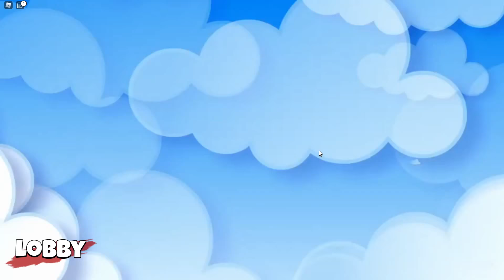The Escape (Story) - [Full Walkthrough] - Roblox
► Game: The Escape (Story) | 15 Minutes of Fame
Channel: games-links

So...